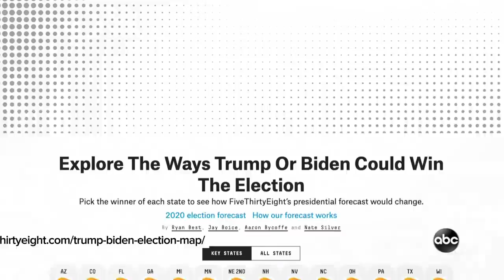Nate Silver on how 6 key states could impact election results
FiveThirtyEight's Nate Silver discusses what six key states can tell us about when we’ll know the results of the election on "This Week".